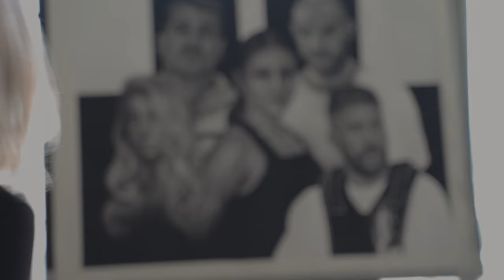Laura Restrepo - Sony A7III - Against All Odds - Episode #1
“Memories fade, faces erode, time elapses and our existence quickly evaporates.
My name is Laura Restrepo. I am a Colombian Canadian visual artist who focuses on human portraits.
With the versatility of the charcoal, I attempt to capture the physical features, the emotional expression, and the primary essence of diverse individuals in a specific fragment of time. In this way, paradoxically, I aim to prolong the existence of these individuals on the surface of my paper. Art is then a necessity, is my best tool to communicate with others and to understand myself, is a universal language, is a visceral conversation. So, welcome to my Charcoal / Dust universe!

It has been such a genuine pleasure to be part of this collaboration. I’m humbled by the discipline and passion of these athletes and by the great talent of the master mind behind this project.”

Laura Restrepo

Working together, we created an amazing project, Against All Odds. By using a camera to capture the movements of the pencil and the passion behind this drawing, we united the discipline, passion, talent, and determination of these athletes.

Here you have her vision, her feelings through her eyes.

Have a great week guys and I hope you enjoy the video!